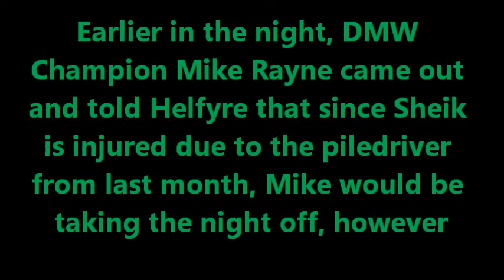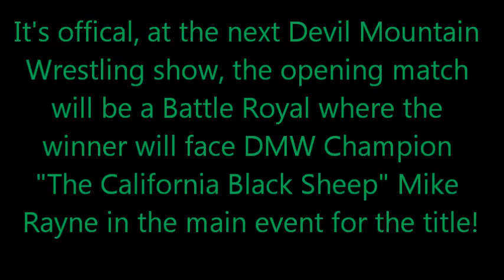Devil Mountain Wrestling DMW Championship Match Anton Voorhees Vs. Mike Rayne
Devil Mountain Wrestling, Halloween Hostilities, 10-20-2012: Last month at the 6 Year Anniversary show, "The California Black Sheep" Mike Rayne defeated the DMW Champion Sheik Khan Abadi to become the new Devil Mountain Wrestling Champion! For months, Anton Voorhees has been trying to get a show at the DMW title that he feels was stolen from him back in July. Finally Anton Voorhees gets his shot at the DMW Championship and Mike Rayne is forced to defend the DMW title for first time! The Referee for this match is Toby Reynolds